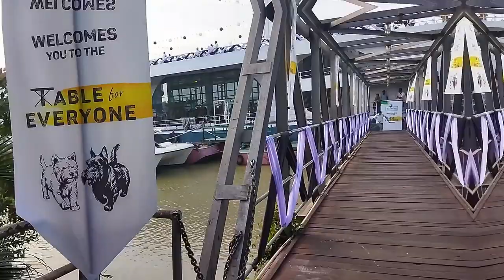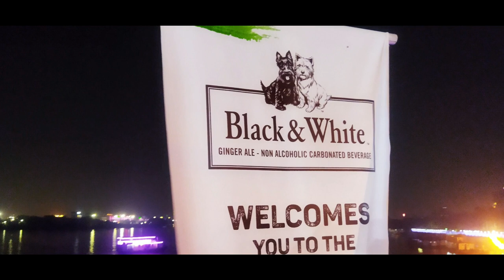B&W Cruise party # BLACK & WHITE - A SCOTCH MADE FOR MIXING AND SHARING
James Buchanan’s mission was to create a whisky for all. That’s how in 1904, he created Black & White, smooth as it was balanced and made to elevate everyday moments. Encouraging to share for a better, richer life. Enjoyed as far as India, South Africa, and across Latin America & the Caribbean. The straightforward scotch is for everyone and tastes even better when shared.

The Story of the 2 Terriers

Meet Westie & Scottie – the signature pair of terriers. The story goes that as the renowned whisky Baron James Buchanan had gone to see a Dog Show and returned with the photograph of the champion terriers in his pocket. His imagination fired and he brought to life these charming characters.

One dog was black (Scottie) the other was white (Westie). One Scottish, playful, and mischievous, and the other a West Highland with a warm and friendly nature.

Together this pair of lovable terriers were widely used in advertising before they appeared on the label of the best-selling Black & White.

BLACK & WHITE
HISTORY & HERITAGE
Black & White was created by James Buchanan, a genuine and gregarious character, and one of history’s great Whisky barons. Originally called The Buchanan Blend and sold in a black and white bottle, "That black and white whisky" became "Black & White" in 1902. Buchanan wanted to offer a superior blend that would appeal to the wider public. The result? A very accessible blended Scotch Whisky that is now enjoyed as far as India, South Africa and across Latin America & the Caribbean.

FLAVOUR PROFILE
Black and White is smooth, light, fresh and spicy with smoky hints. It is pale gold in colour with sweet aromas of oak, biscuits with notes of sharp grain alcohol, and a touch of peat. A short finish with notes of vanilla, honey and oak.

PERFECT SERVE
Black & White with Soda

Mix 40 ml of Black & White with soda in a large glass until your glass is ¾ full. Add the preferred amount of ice and serve.

Black & White can also be enjoyed neat or on the rocks.

The channel or host does not support or promote smoking & drinking & urges the viewers to indulge in any such activities responsibly as an excess of everything is bad & drinking is injurious to health & use personal discretion before indulging in such activities & do not drink & drive.

Drink Responsibly
Don't Drink & drive
don't forward this video under 21yesrs old
This channel only gives information, nothing else.